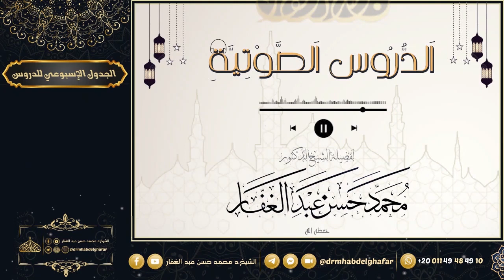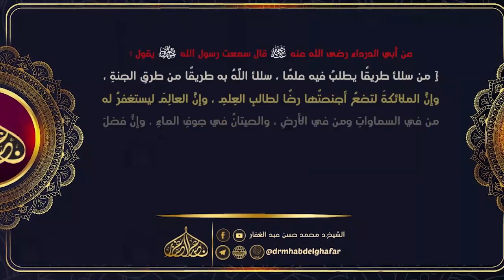رسالات المعلم اليماني الحديثية 21 10 2023